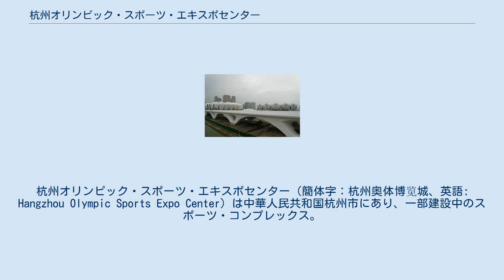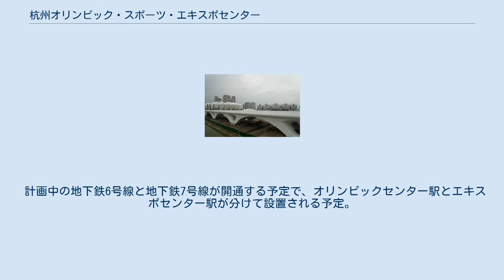杭州オリンピック・スポーツ・エキスポセンター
杭州オリンピック・スポーツ・エキスポセンター（簡体字：杭州奥体博览城、英語: Hangzhou Olympic Sports Expo Center）は中華人民共和国杭州市にあり、一部建設中のスポーツ・コンプレックス。
スポーツのみならず博覧会などの国際的文化イベント会場や、見本市、レジャー施設などが集積した総合施設群である。
 杭州オリンピック・スポーツ・エキスポセンターは杭州市の浜江区と蕭山区の土地にあり、銭塘江南岸で両区を分ける七甲河左岸で浜江区の地域にメインスタジアム、テニスセンター、地下鉄6号線オリンピックセンター駅の駅ビルがあり、七甲河右岸の蕭山区の地域に体育館・水泳場、杭州エキスポセンター、総合訓練館とツインタワー「杭州の門」、地下鉄6号線エキスポセンター駅の駅ビルがある。
 2006年建設計画策定、2007年に計画認可、2009年に建設開始した。
一部のスポーツ施設は市民に無料開放される予定。
また、2022年アジア競技大会の主要会場として使用される予定。
 建設面積22.9万平方メートル（うち地下建設面積6.1平方メートル）。
陸上競技とサッカーの国際大会を開催出来る設備である。
観客席は8万席で三層に分かれ、北側は銭塘江の景色が見えるように切れて開いている。
外観設計は絹の質感とダイナミックな銭塘江の流れをコンセプトとしていて、28枚の大きな花弁と27枚の小さな花弁で構成されている。
 メインフロアと地下一階はスポーツ競技用のスペースと、杭州無形文化遺産保護センター、杭州大衆文化活動センターと中国印様博物館の新館が入る。
2階部分は環状のプラットフォームになっていて、テニスセンターに連結されている。
スタジアムは市民に無料で開放される予定。
 テニスセンター（左）とスタジアム（右）、2018年10月 建設面積40,930平方メートル、総座席数15,600席（うちセンターコート10,000席、サブセンターコート2面に各2,000席を含む）。
他に8面の予選会場、10面練習場と2面の屋内コートからなる。
国際的テニス大会標準に準拠し設計されている。
内部改造後、テニスセンターでは2018年世界短水路選手権を開催した。
 建設面積84万平方メートル（うち地下部分30.8万平方メートル）、国際標準ブース7,500小間、総合会議室28部屋などを含む。
コンベンションセンター、ルーフガーデン、地下ショッピングセンター、地下駐車場など5区画がある。
エクスポセンターの鉄骨構造物の総量は15万トン。
総切削量は250万立方メートル、2013年12月竣工。
 2016年のG20サミットの主会場として使用された。
 総建築面積は39.7万平方米メートル。
18,000席（うち2,000席はアクティブシート）の体育館では、バスケットボール、バドミントン、バレーボール、卓球、ハンドボール、体操競技、ボクシング、武術、フットサルなどインドアスポーツ大会が開催出来る。
 6000席（うち2,500席は移動可能）の水泳場は水泳、飛込競技大会とトレーニング用に50m×25mプールと、25m×25mの飛込用プール、トレーニング館には50m×16m温水プールがある。
 外観はビキニの様だと言われた。
 建設面積は18万平方メートル。
 「杭州の門」（中国語：杭州之门）と呼ばれている。
 銭江二橋、銭江三橋、慶春路過江トンネル、青年路トンネル、地下鉄1号線、地下鉄2号線が両岸を繋ぎ、主要市街地からほど近い。
 エキスポセンターは銭江センチュリーシティー地区にあり、杭州駅や杭州蕭山国際空港にも電車で30分の距離である。
 計画中の地下鉄6号線と地下鉄7号線が開通する予定で、オリンピックセンター駅とエキスポセンター駅が分けて設置される予定。